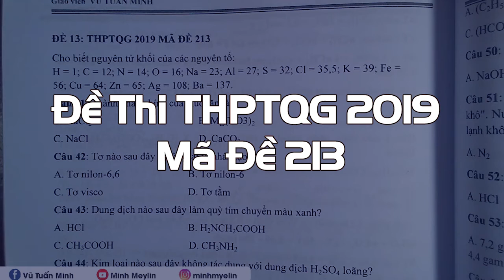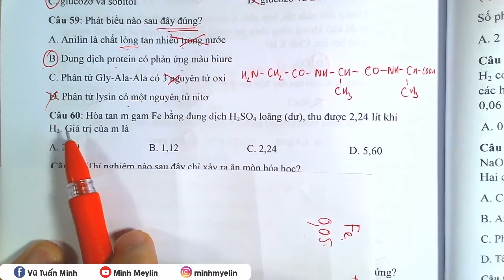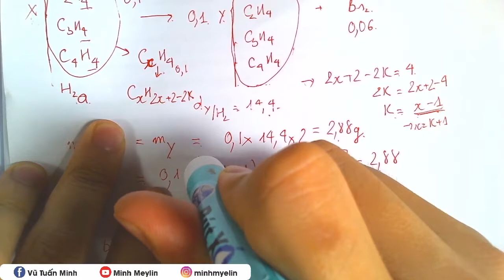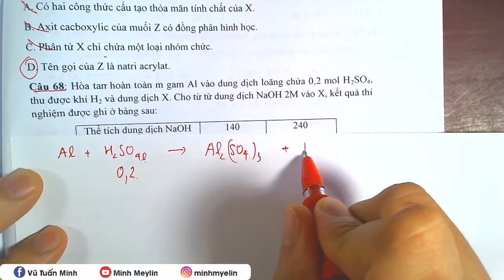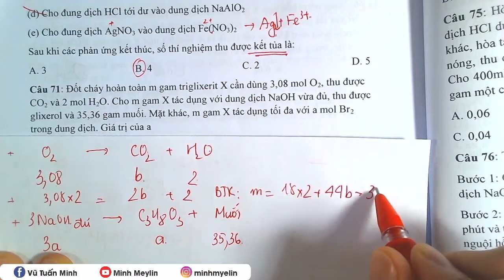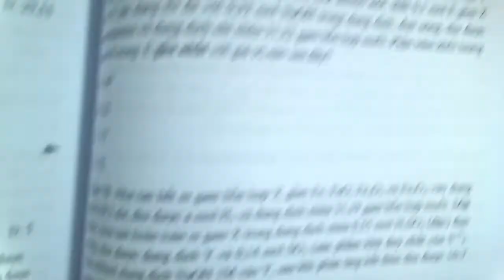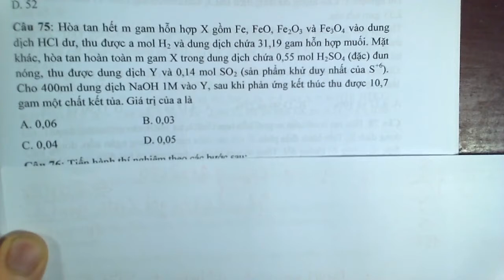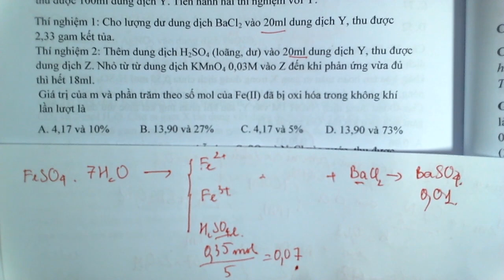[ Chinh Phục Đề Thi THPTQG Các Năm ] || Đề thi THPTQG 2019 Mã Đề 213 Giải 37 Câu Đầu || Minh Myelin